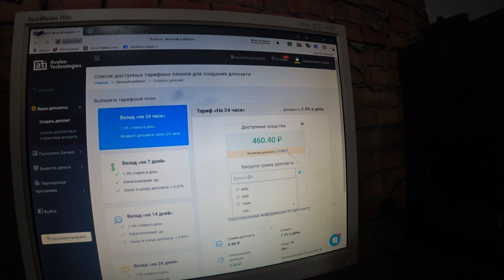СТАРЫЙ ДОМ/РЕМОНТ/ПОКРАСКА/ЖИЗНЬ В ДЕРЕВНЕ/ВПЕРЁД И ТОЛЬКО ВПЕРЁД/